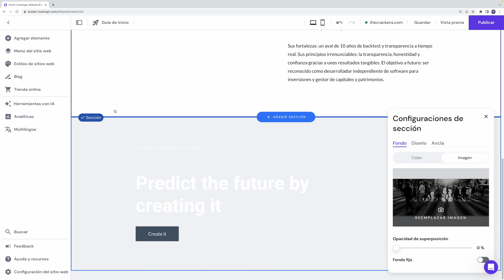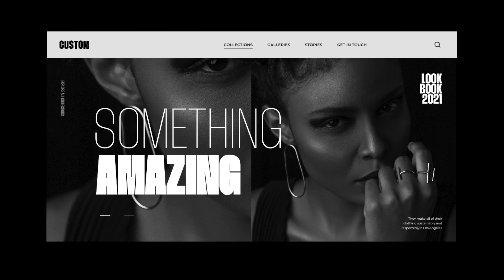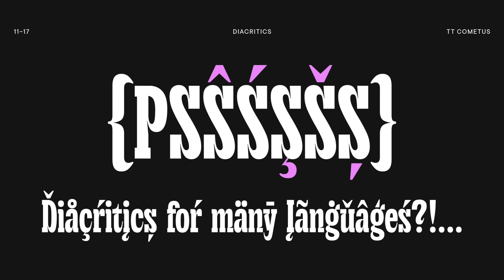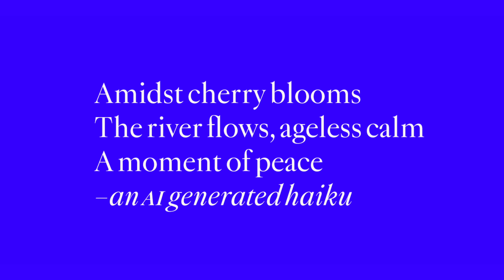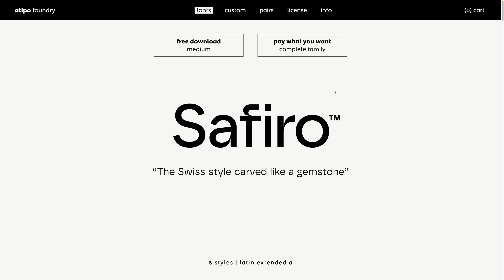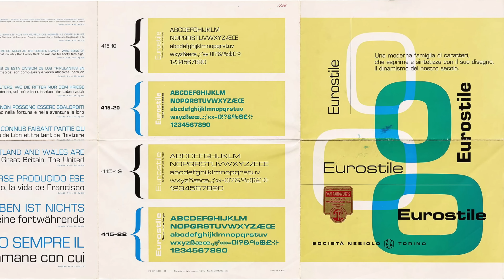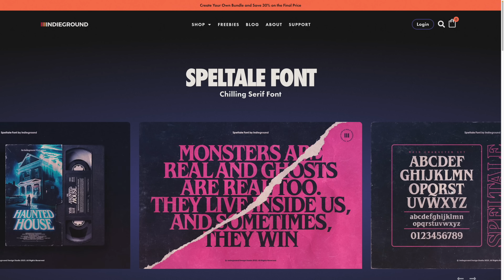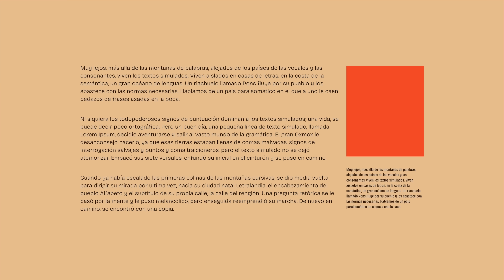💀 TOP 10 FUENTES que ARRASAN en 2024 / Marco Creativo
Lleva tu idea a la web con y obtén un descuento exclusivo utilizando mi código MARCOCREATIVO

¿Tú también eres de los que está probando y probando hasta que da con la fuente perfecta? Pues… ¡Tú eres de los nuestros! Así que voy a compartirte 10 fuentes que nadie te ha compartido antes, algunas gratis, que van a revolucionar tus diseños este 2024 y llevarlos al siguiente nivel.

Capítulos:
00:00 Introducción
00:59 Creador Web
02:13 Flipante
03:19 Thunder
04:31 TT Cometus
05:49 Autovia
07:06 Montaigne
08:02 Safiro
09:42 Campeche
11:07 Versos
12:33 Speltale
13:42 Bricolage Grotesque
❤️ Me ayudas a crear más contenido?

// MIS COSAS DE YOUTUBER:

Cámara de vídeo
Kit Iluminación
Micro Condensador
Micro solapa
Trípode sobremesa
Trípode suelo